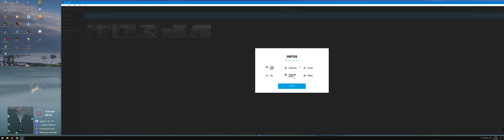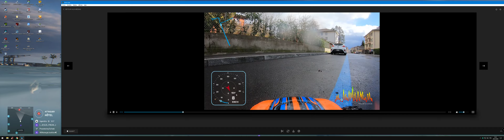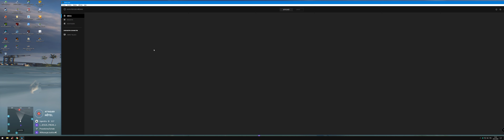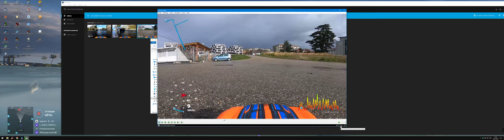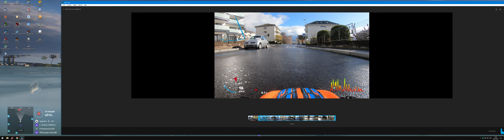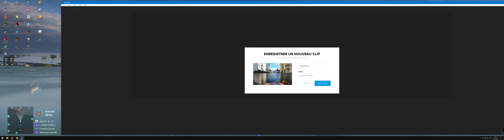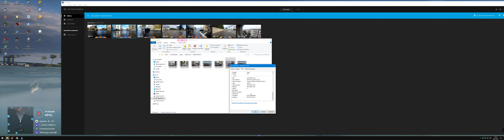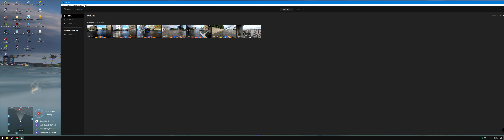GoPro Quick km/h et option du GPS avec une GoPro Black 7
Montage de vidéo en 4k 30 fps et 1080 hd 60 fps en y ajoutant les donnés du gps avec GoPro Quick et une GoPro 7 Black